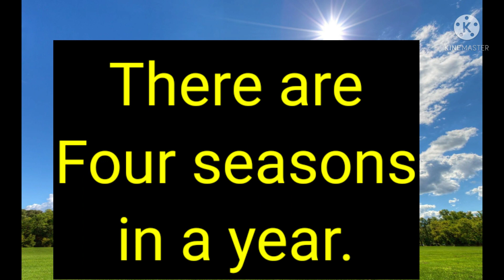SEASONS OF THE YEAR | JOVIL CHANNEL